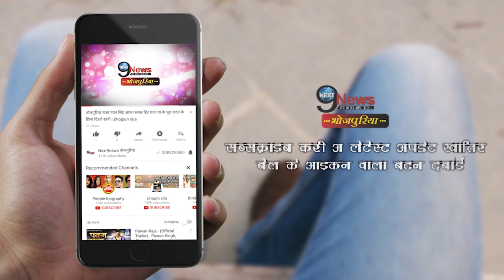निरहुआ ने इस अभिनेत्री के साथ किया रोमांस, वीडियो हो गया है वायरल